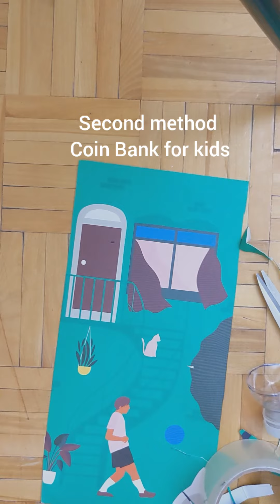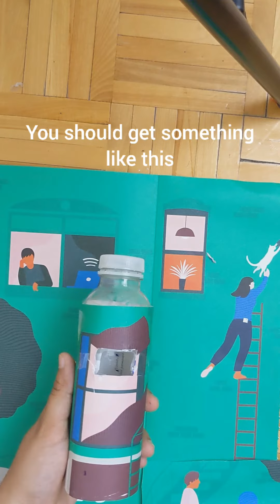simple pen stand and coin Bank using plastic bottles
Hello!

Welcome to Amateur Artist Vlog.

This video is about making something useful and artistic using a plastic bottle. Hope you liked it:)